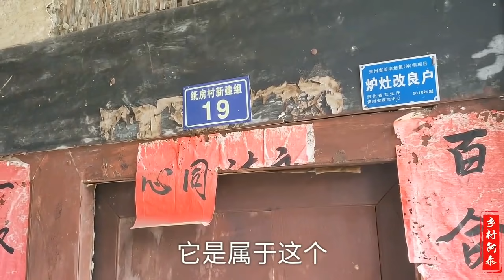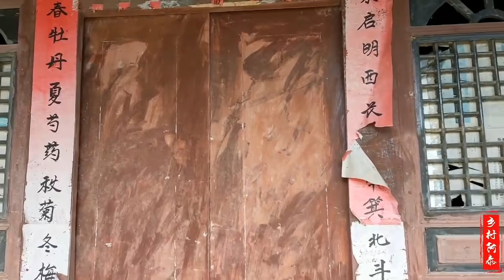贵州一60多岁大叔独居深山，错过婚姻一生未娶，独自生活与世无争【乡村阿泰】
本频道拍摄的所有视频都符合平台的使用政策，没有任何违规行为。 0:00贵州一60多岁大叔独居深山，错过婚姻一生未娶，独自生活与世无争
4:17大山一栋木房子无人居住，免费住有人愿意吗，还能跟主人学酿酒